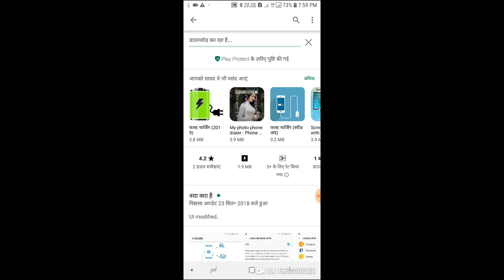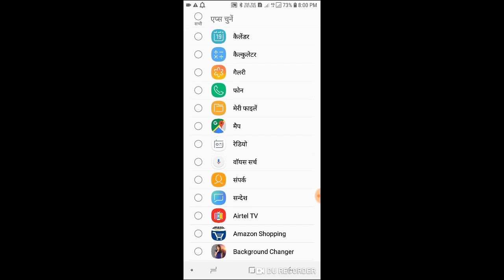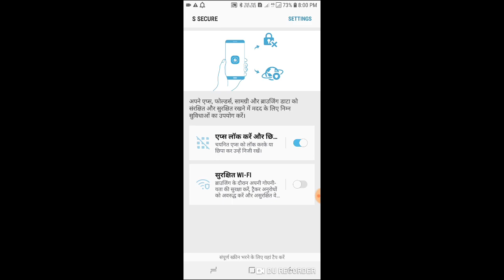How apply app lock in samsung j6,j8,j7, all Samsung phone 🔥🔥🔥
Namstey dosto is video main maine bataya hai ki aap apne samsung mobile ki apps kaise lock kar sakte bhain